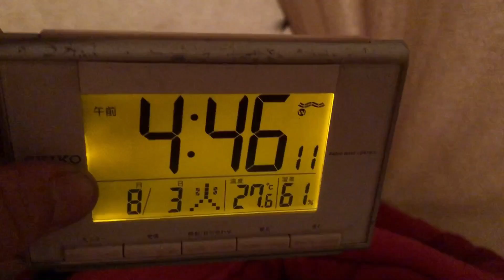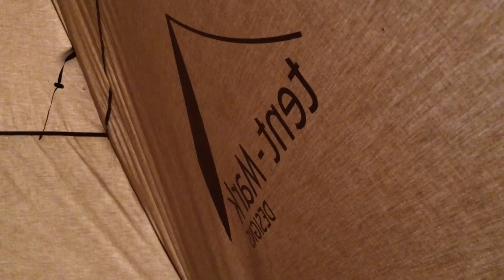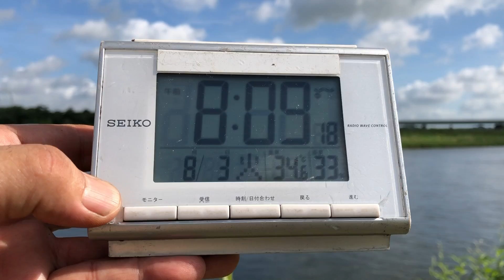【ソロキャンプ】今まで、『最高のひとりぼっち』を楽しませてくれたサーカスに感謝しながらソロキャンプ☆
野営系ソロキャンパー、カブットです♬
暑過ぎる日が続く今日この頃、キャンパーの皆さんは、いかがお過ごしでしょうか？
今回は、第３野営地でソロキャンプを楽しんで来ました♬アーストリッパーを張る予定だったのですが、サーカスに予定変更しました（笑）
新しい幕でオーバーナイトする前に、春夏秋冬いつも一緒に野ってきたサーカスに感謝しながら呑みたいと思ったんです！寒さに凍える夜も、暗闇に怯える夜も、灼熱の河原でも、激しい風雨の中でもサーカスはシェルターになってくれました。
よく見ると、火の粉で穴だらけ。特にスカートの部分はひどいですね（涙）ガシガシ使ってましたからねー。アーストリッパーにバトンを渡したら少し休めますかね...。
今回は、木陰のない河原での野営でしたので灼熱地獄でした。ビールを呑むと汗が出て、また呑むの繰り返し。宴の始まりは、『こてっちゃん』でした。安定の味ですね♬ビールがすすみます！
ビールからキンミヤにシフトして、スタミナをつけて暑さに負けないようにレバニラを作りました。美味かったです♬上がりに、まぜそばをニンニクマシマシで食べました。野で食べる、まぜそばは格別ですね！
朝食は、ランチパックのツナマヨをホットサンドクッカーで焼いたり、チョリソーエッグを作ったり楽しい時間を過ごしました。

⚠️今回も長い動画になってしまったので、ビールでも呑みながらゆっくりご覧になって下さい♬

w

　　　のカテゴリーに分けてあります。